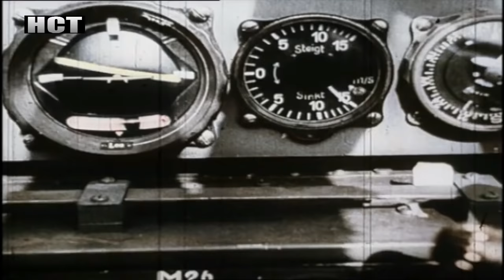World War 2 - German Air Force - Luftwaffe (Combat Footage)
This Video is Not Political its Only For Historical Purpose.
 This footage is part world war 2 and should be viewed as educational. This footage is not meant to glorify war or violence. I am only sharing this footage for the purposes of educating. This is a war documentary.